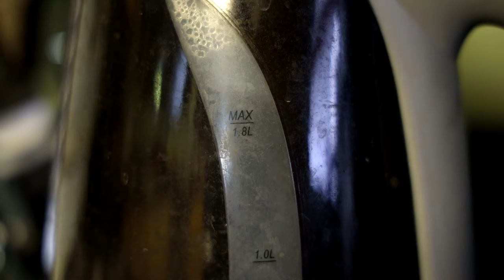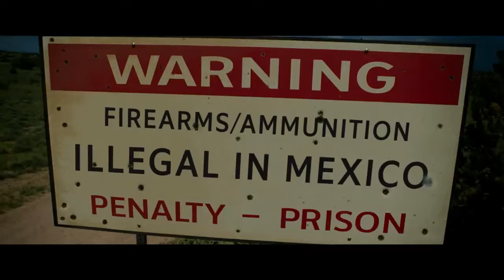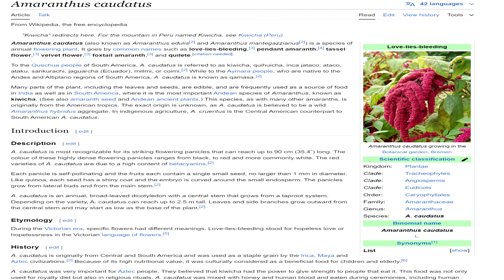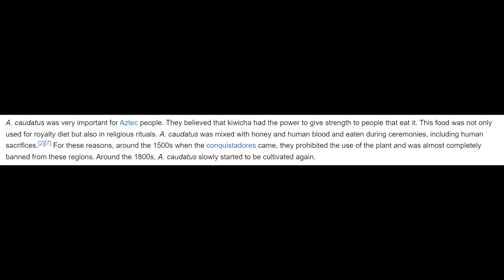Love Lies Bleeding is Old School A24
It ain't a year in film if A24 has a weird film with a weird premise get even weirder by the ending.